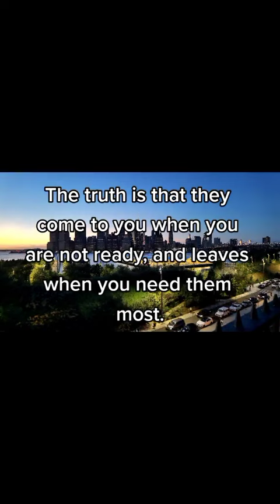Deep quotes about life facts#quotes